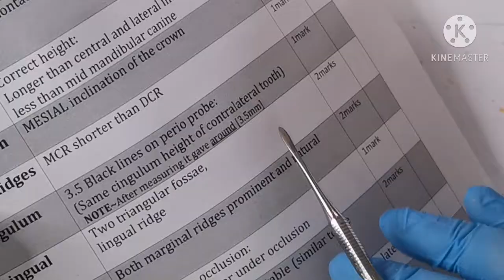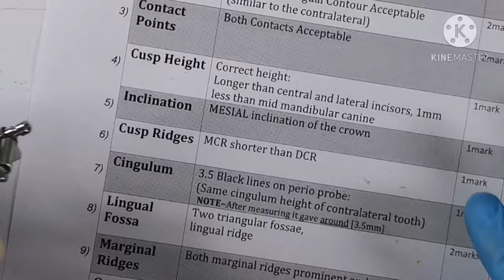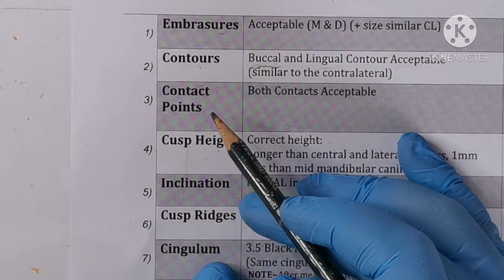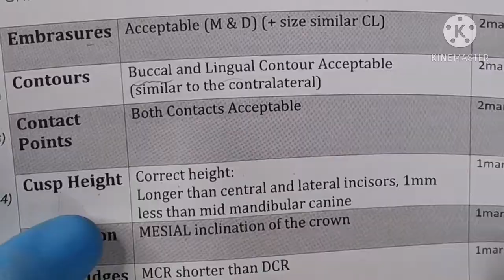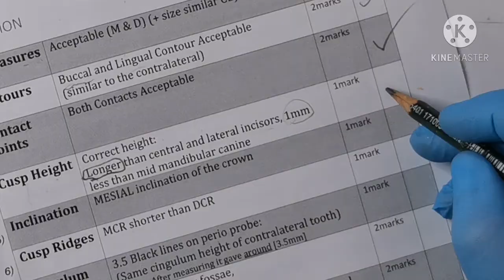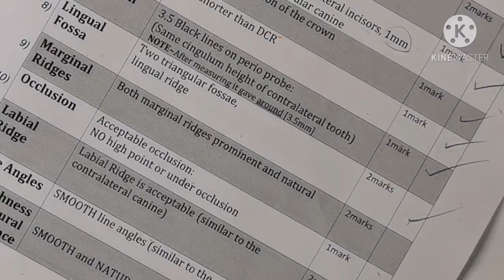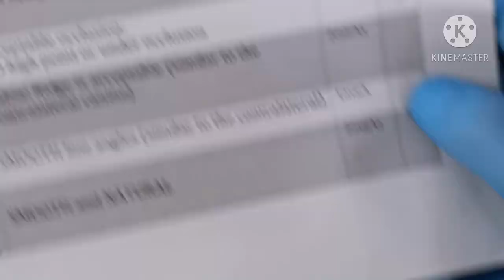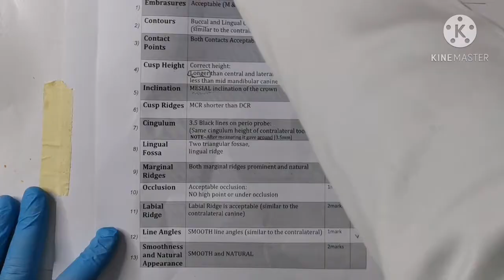Maxillary canine waxing up for Imprint batch